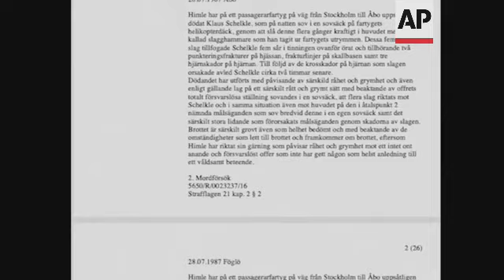Finland court acquits Dane of historic murder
(30 Jun 2021) A Finnish court on Wednesday acquitted a 52-year-old Dane of murder and attempted murder over an attack on two young German backpackers on a Baltic Sea ferry more than 30 years ago - one of the oldest unsolved criminal cases in the country.
Klaus Schelkle, aged 20, was killed and his 22-year-old girlfriend Bettina Taxis severely injured in a brutal attack while they were sleeping on the outer deck of the Viking Sally, en route from Stockholm in Sweden to the Finnish port of Turku in July 1987.
The crime took place in Finnish waters near the Aland Islands archipelago.
Martina Kronstrom, the Danish man's lawyer in Finland, told The Associated Press that her client was relieved and “very happy and satisfied with the result.” She said he “didn’t worry too much because he had full confidence in the legal system.”
Following decades of investigation, Finnish police concluded last year that the Danish man, at the time an 18-year-old boy scout going to an international jamboree in Finland and who allegedly arrived first at the scene to help the victims, was the key suspect in the complex case.
The man denied all charges during the one week-long trial that ended late May.
He wasn't taken into custody and returned to Denmark.
The district court based in Turku, western Finland, said the prosecutors "had failed to prove the defendant ... to be the only person having had the possibility and opportunity to commit the crimes in concern".
The court also stressed that the murder weapon was never found.
Prosecutors had alleged that the man had earlier confessed to committing the crime, and were seeking a life sentence for him.
They claimed the Dane had given such a detailed account of events during the investigation and media interviews that it was impossible he was simply an outsider who just happened arrive at the scene first.
Kronstrom said she saw “very little space for an appeal” over the verdict by prosecutors, who haven't commented on the court decision.